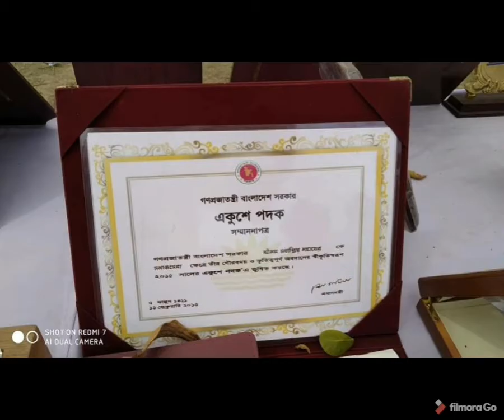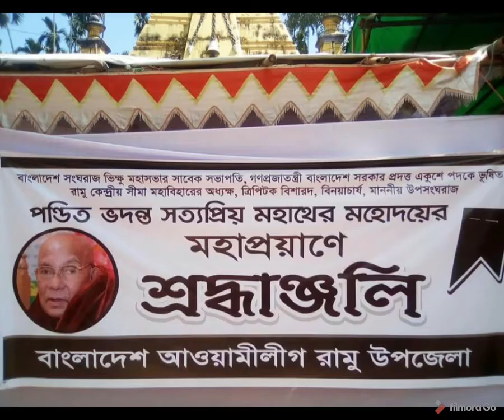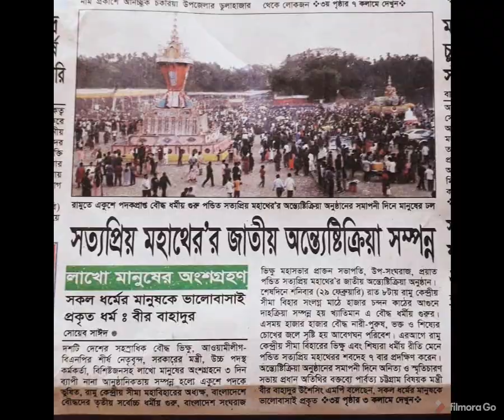A journey of legendary life Ven. Satyapriya Mahathero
Most venerable Bhante Satyapriya Mahathero was a legendary Buddhist scholar monk in Bangladesh also in sub-continent of India.  he was born in 1930 in Ramu, Merongloa, under Cox’s Bazar district of Bangladesh.  very early of life venerable Bhante Satyapriya Mahathero entered to novice life or junior monk life. After  that, when his age was 19 years and 5 months he had got Higher Ordination or life Bhikkhu by supervised of Most venerable Ariyawangsha Mahathero. After taking completed of monk life, he went to Myanmar for taking higher knowledge and Buddhist teaching. Then comeback from Myanmar and Started to staying in Ramu central Sima Bihar Untilled his last breath of his life.